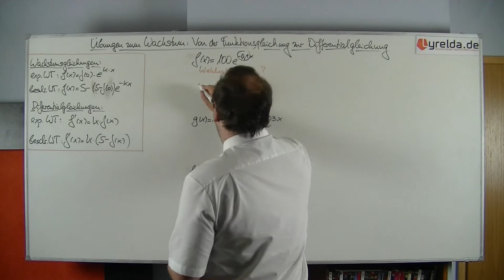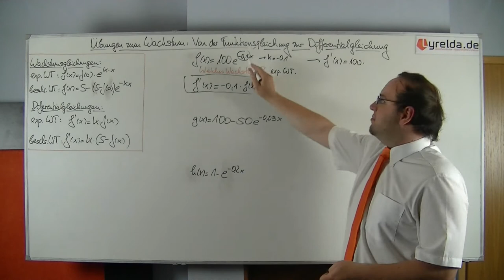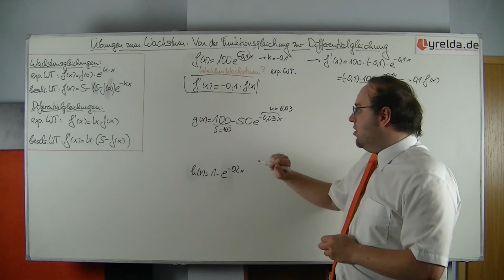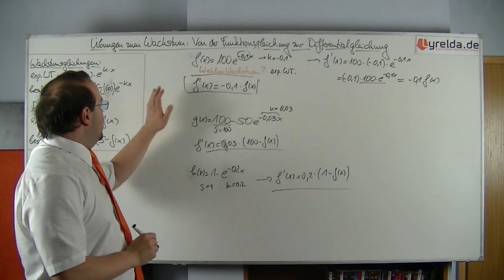Wachstum - vom Funktionsterm zur DGL - Lyrelda.de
In der Oberstufe beschriebt man das Wachstum mit Hilfe einer Differenzialgleichung (DGL), wie man von dem Wachstumsgesetz zu solch einer DGL kommt, seht ihr in diesem Video von

LyreldaHD